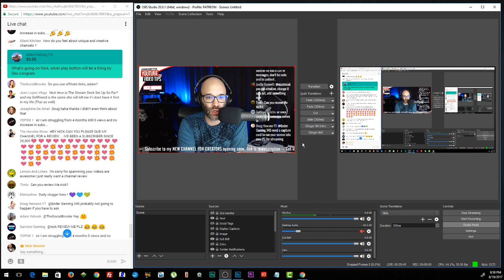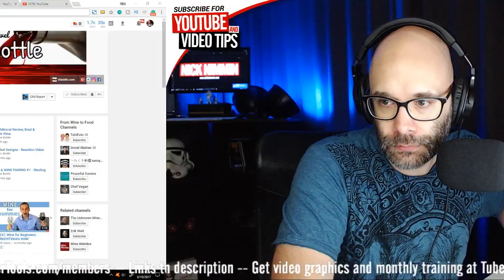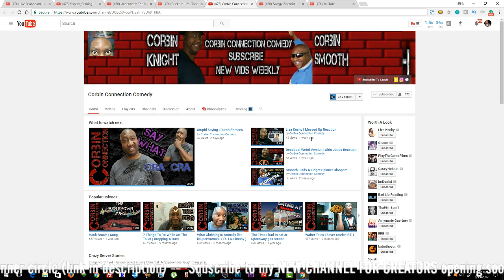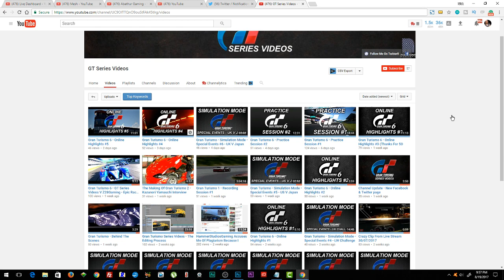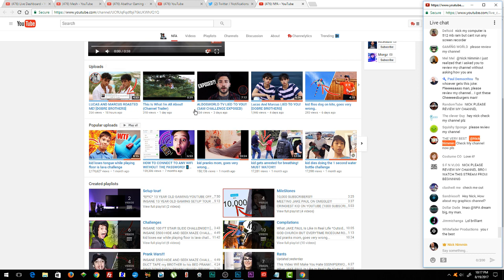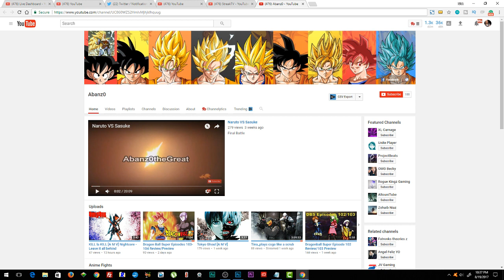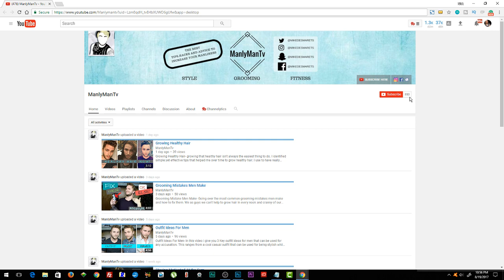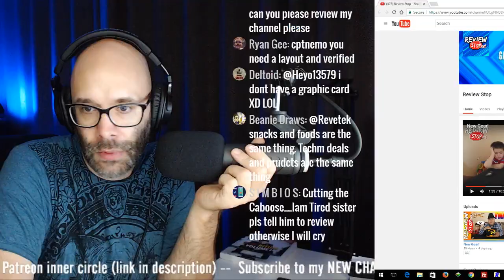Subscriber Q&A - Channel First Impressions - 🔴 LIVE REPLAY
I'll also be looking at channels and giving YouTube advice! Come join the fun and get your YouTube questions answered.

🔴 Tweet @nicknimmin during a show to see your tweet on the screen!

🔴 My Live Streaming Gear:

USB version of the same mic

✅ For paid in depth channel evaluations (a lot deeper than what I do in my streams/also includes 30 minute Skype session to answer your questions), YouTube consulting, software training, sponsorships or other inquiries contact me at

✅ Join my VIP club - Weekly email keeping you up to date about YouTube news + some free stuff.

Todd & Sabrina Barth - No channel yet

Channel Review Qualifications:

- You upload regularly

- Your channel is using the custom layout feature

- You're not begging